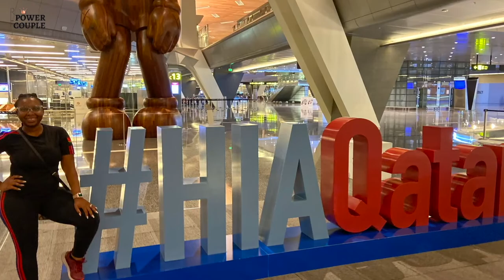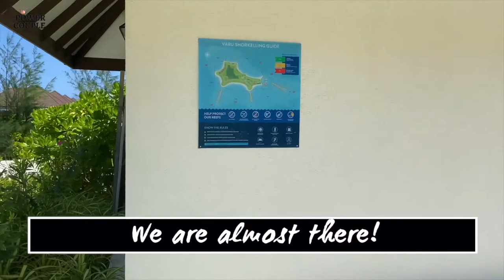Maldives Travel Vlog | Best All Inclusive Maldives Resort 2022 | Varu By Atmosphere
In this video we share one of the best all inclusive maldives resort 2022 at Varu By Atmosphere. It was one of the best trips we have ever taken. We share our beautiful views, the amenities at the resort and some of the activities we participated in.

We hope you enjoy the video. Please leave a comment to let us know what you think.